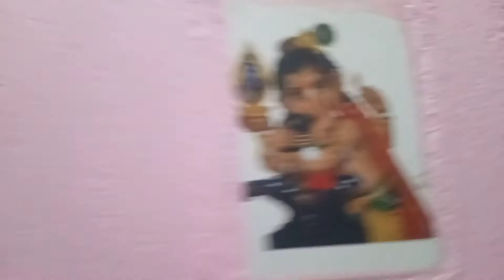baba shree ramdev ji ka mandir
baba ramdev ji ka mandir

बाबा रामदेव जी का मन्दिर

जय हो